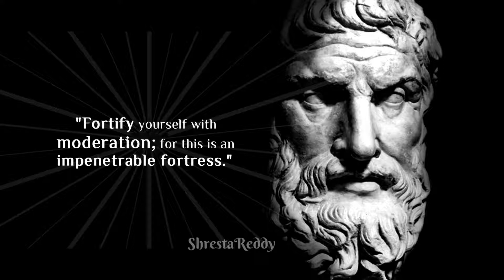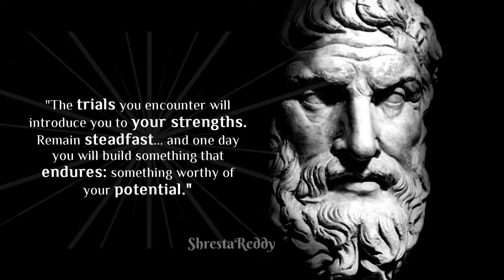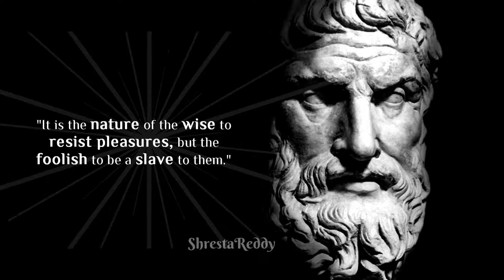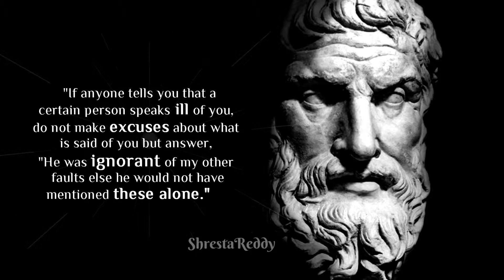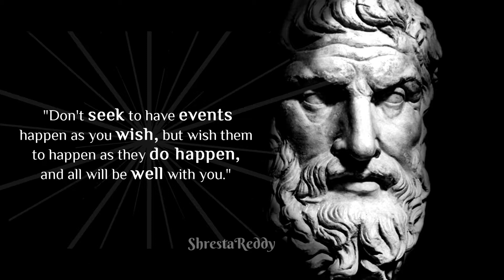The Life-Changing Wisdom of Epictetus || Epictetus motivational | ShrestaReddy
Epictetus  born nearly 2,000 years ago in Hierapolis (present-day Pamukkale in Turkey) as a slave in a wealthy household.
Epaphroditus, his owner, gave him the permission to pursue liberal studies and it is how Epictetus discovered philosophy through the Stoic Musonius Rufus who became his teacher and mentor. Later, Epictetus obtained his freedom shortly after emperor Nero’s death and started teaching philosophy in Rome for nearly 25 years. This lasted until emperor Domitian famously banished all philosophers in Rome. Epictetus fled to Nicopolis in Greece where he founded a philosophy school and taught there until his death.

After his death, Lucian tells us that someone bought Epictetus’s earthenware lamp for 3,000 drachmas (surprisingly enough, that same lamp also mentioned later by James Joyce). But what is so special about the lamp? As Epictetus put it and providing an important Stoic lesson: “I keep an iron lamp by the side of my household gods, and, on hearing a noise at the window, I ran down. I found that the lamp had been stolen. I reflected that the man who stole it was moved by no unreasonable motive. What then? Tomorrow, I say, you will find one of earthenware. Indeed, a man loses only that which he already has.”

Epictetus’ strong and wide-ranging influence can be seen in multiple instances. Marcus Aurelius, in Meditations, thanks his teacher Junius Rusticus for introducing him to Epictetus. There is a slight probability that Rusticus actually attended Epictetus’ lectures and passed his own notes to Marcus. Yet the most likely thing is that Marcus read the widely circulated notes by Epictetus’s student Arria,